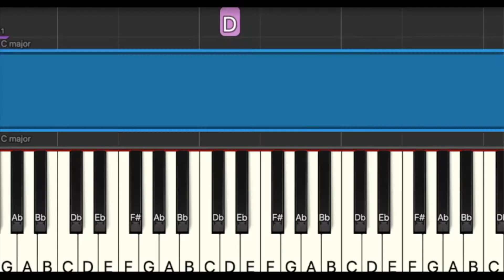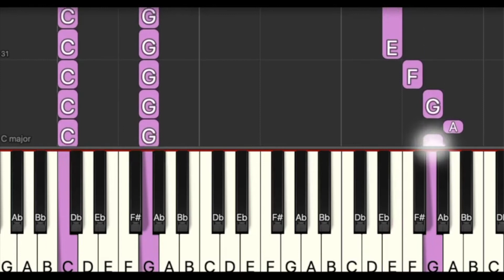Alfred Basic Piano Technic 2, P8, Fun Learning Piano Beginner, Online Piano Lessons, Video Course